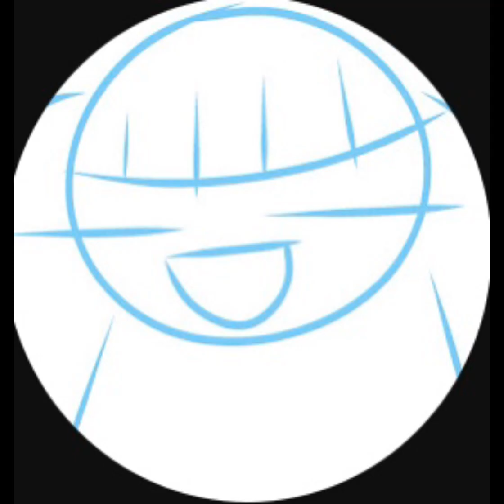The family turns into anime